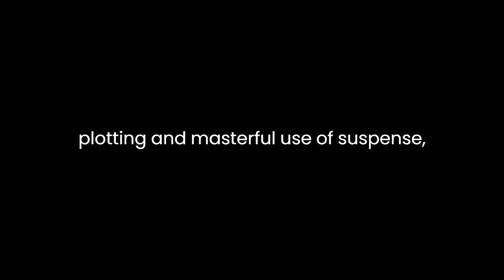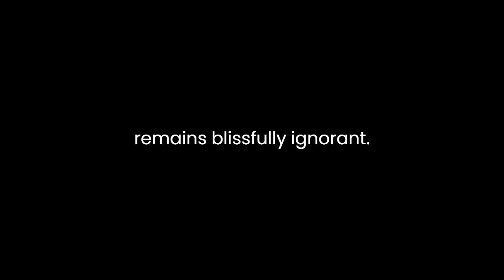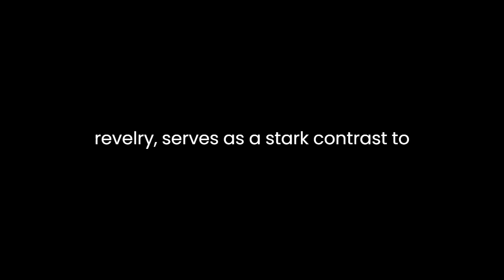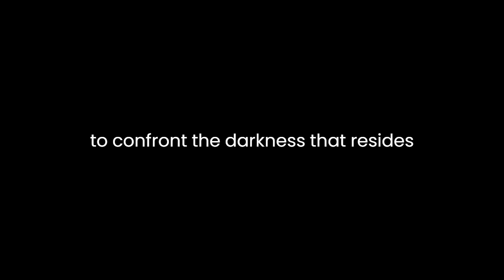"The Cask of Amontillado" By Edgar Allan Poe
"The Cask of Amontillado" by Edgar Allan Poe is a captivating tale that delves into the depths of human nature, exploring themes of revenge, deception, and the dark recesses of the human psyche. Through the intricate plotting and masterful use of suspense, Poe constructs a chilling narrative that leaves a lasting impression on the reader.

At the heart of the story is the twisted relationship between the narrator, Montresor, and his unsuspecting victim, Fortunato. Montresor harbors a deep-seated grudge against Fortunato, though the exact nature of this grievance is never explicitly revealed. Instead, Poe invites readers to speculate on the motivations behind Montresor's sinister intentions, adding to the story's aura of mystery and intrigue.

Central to Montresor's plan for revenge is his cunning manipulation of Fortunato's ego and weakness for fine wine. By appealing to Fortunato's vanity as a connoisseur of wine, Montresor lures him into the dark depths of his family's catacombs under the pretense of sampling a rare cask of Amontillado. This setting serves as a metaphorical descent into madness, as Fortunato unwittingly walks into his own doom.

Throughout the narrative, Poe employs a rich array of literary devices to heighten the story's tension and atmosphere. The use of dramatic irony, for example, is particularly effective in creating a sense of foreboding, as readers are privy to Montresor's sinister intentions while Fortunato remains blissfully ignorant. This sense of dramatic irony reaches its climax as Montresor seals Fortunato within the catacombs, leaving him to perish in the darkness.

Poe also utilizes symbolism to enrich the story's thematic depth. The motif of the carnival, with its masks and revelry, serves as a stark contrast to the hidden motives and deceit that lurk beneath the surface. Likewise, the image of the cask of Amontillado represents not only Fortunato's downfall but also the intoxicating allure of vengeance that consumes Montresor's soul.

One of the most haunting aspects of "The Cask of Amontillado" is its exploration of the psychological toll of revenge. As Montresor carries out his meticulously planned scheme, he descends further into madness, haunted by the specter of his own guilt. This descent into darkness serves as a cautionary tale, reminding readers of the destructive power of unchecked resentment and the corrosive effects of vengeance on the human spirit.

In the end, "The Cask of Amontillado" leaves readers with a lingering sense of unease, challenging them to confront the darker aspects of human nature that lie dormant within us all. Through its masterful storytelling and evocative imagery, Edgar Allan Poe's tale of revenge and retribution continues to captivate audiences and compel reflection on the complexities of the human condition.

As readers navigate the labyrinthine twists and turns of Montresor's mind, they are confronted with unsettling questions about the nature of justice, morality, and the true cost of revenge. In this way, "The Cask of Amontillado" transcends its status as a mere Gothic tale, leaving an indelible mark on the literary landscape and inviting readers to confront the darkness that resides within us all.